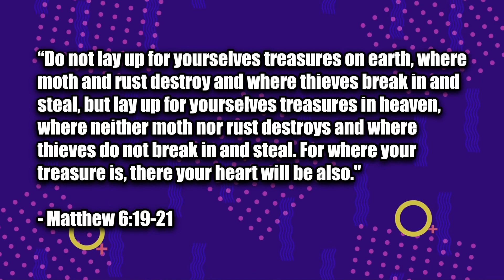Jesse Duplantis REALLY Loves His Big House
Jesse Duplantis boasting about his house and cash flow, while the Apostle Paul writes letters from prison.  Daily reminder that the Prosperity Gospel is heresy.